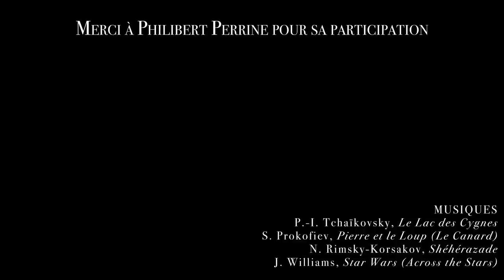Instrument #16 : LE HAUTBOIS + DIY anche [Pourquoi le hautbois donne le La ?]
16e vidéo sur les instruments : Philibert Perrine me présente le hautbois.
Découvrez l'histoire de cet instrument mais aussi son fonctionnement et, en exclusivité, Philibert me montre comment tailler ses anches !

MUSIQUES :
- Tchaïkovsky, Le Lac des Cygnes
- Prokofiev, Pierre et le Loup (Le Canard)
- Rimsky-Korsakov, Shéhérazade
- Williams, Star Wars (Across the Stars)

Make up & hair : @Lisalou